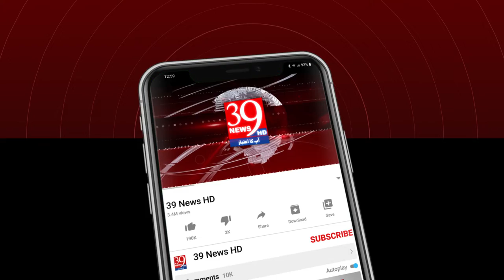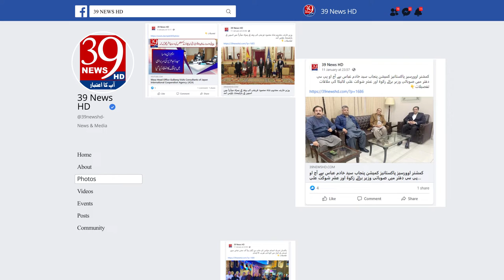Chaudhry Akram Wasan Leader PML Q France wishing very Happy Independence Day 2022 to all Pakistanis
Chaudhry Akram Wasan Leader Pakistan Muslim League Q France wishing very Happy Independence Day 2022 to all Pakistanis